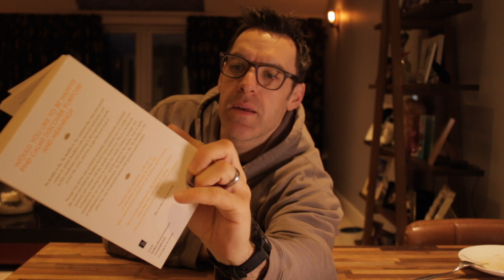Its ok for you you're a Personal Trainer - Rock solid Health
Its ok for you your're PT!

How many time have i heard that one lol,  It makes me laugh.

The days of PT's Training all day everyday is slowly coming to an end, as our lives are getting more hectic and wanting more of our time, Online training is growing,  and we are swopping the gym for the computer screen.

I want to show you what its like as a modern day Personal trainer, follow me and loz to see how we do what we do.

Massive thanks to my clients for showing up and being themselves.

Rock Solid has an ethos of Food, Fitness, and Lifestyle. We transform peoples bodies, minds, and lifestyles to a healthy, abundant and full filling.
Our channel gives you snippets of our lives and our client's journeys along the path to living a healthy and balanced lifestyle. We will show you exercises, talk about mind power and mind focus and give you tips on nutrition. We believe if you change your MIND SET the rest will follow. Are you ready for a ROCK SOLID, mind AND body!?